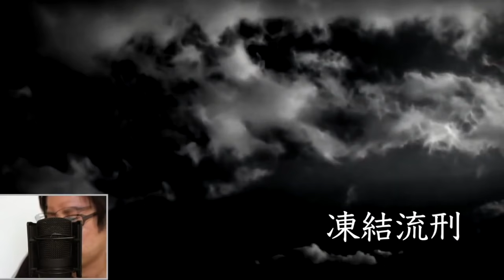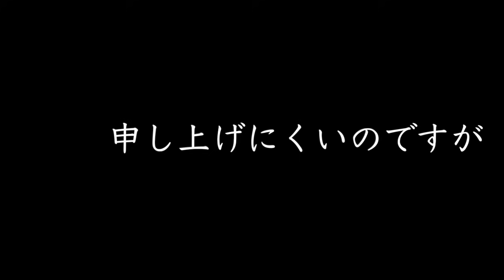【小説朗読】ショートショートまとめpart15【短編・作業用】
■目次
「悟りのナッツ」0:04
「凍結流刑」4:45
「エレベーターで会うあいつ」17:11
「垂れ幕献立」27:57
「洗脳サーキュレーター」36:22
「山車会社」41:05
「毎年パジャマ」48:46
「笛吹き荘」53:24
「年越しハチマキ」57:49
「申し上げにくいのですが」01:02:31

小説家YouTuberの小狐裕介です。

プロの小説家としてショートショートやショートストーリー、チャット小説を書いています！

作品集：3分で"心が温まる"ショートストーリー（辰巳出版）

こちらのチャンネルではショートショートの朗読動画をアップしていこうと思います。

家事の合間、ドライブ中、作業中などに楽しんでいただけると嬉しいです！

自作作品集「狐の与太話」

■掲載実績
光文社文庫「ショートショートの宝箱1」に「ふしぎな駄菓子屋」収録
光文社文庫「ショートショートの宝箱2」に「街針」収録
光文社文庫「ショートショートの宝箱3」に「缶の子」収録
学研プラス「名作転生　主役コンプレックス」に「マンホールの女神様」収録
幻冬舎「未来製作所」に「dogcom.」「砂漠の機械工」収録
学研プラス「５分後に意外な結末ｅｘ　アクアマリンからあふれる涙」に「アフロの男」「雑貨屋」「私コンビニ」収録

■チャットノベルアプリ掲載実績
peep
CHAT NOVEL
TELLER

上記アプリ内に作品多数